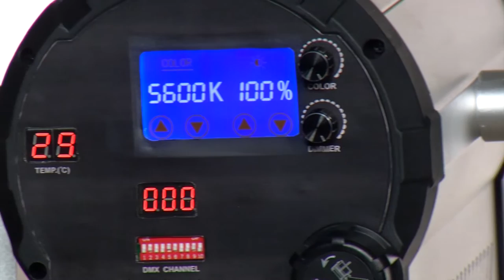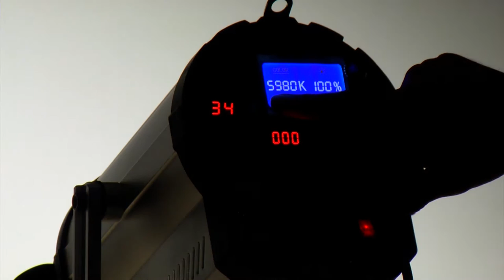Brand New LED Fresnel Silverback 160w SB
Zabolight brings a new addition to are lighting package!